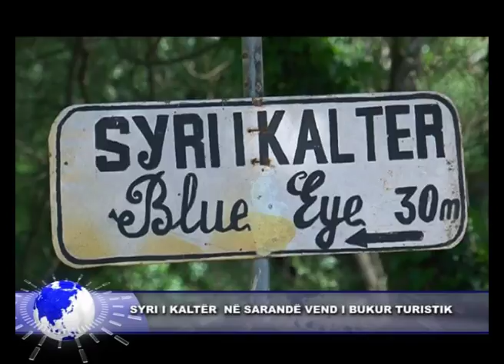1 MAJ LAJMI 3